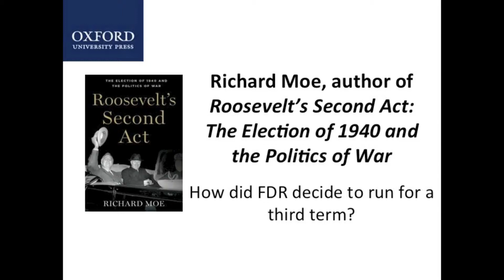How did FDR decide to run for a third term?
Richard Moe, author of Roosevelt's Second Act: The Election of 1940 and the Politics of War, discusses who FDR consulted with whilst deciding to run or not to run for a third term.

Richard Moe was president of the National Trust for Historic Preservation from 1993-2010, chief of staff to Vice President Walter Mondale, and served on President Jimmy Carter's senior staff. His books include The Last Full Measure: The Life and Death of the First Minnesota Volunteers and Changing Places: Rebuilding Community in the Age of Sprawl. He lives in Washington, D.C. and Santa Fe, New Mexico.